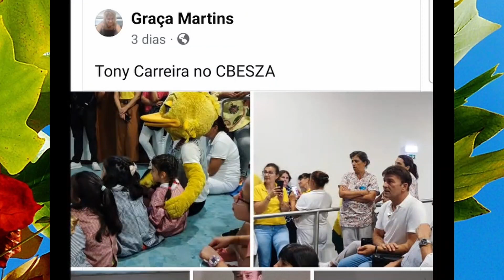CONCERTO SOLIDÁRIO de Tony Carreira angaria 8 mil euros!